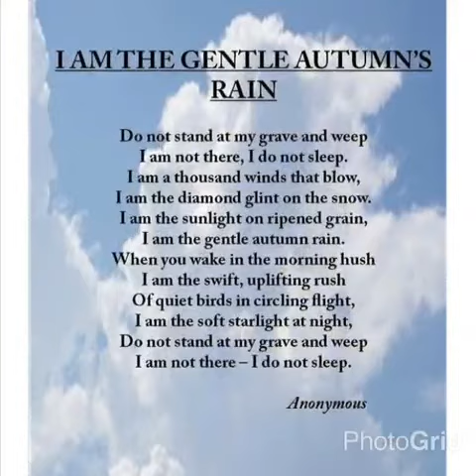Dedication to Stinson